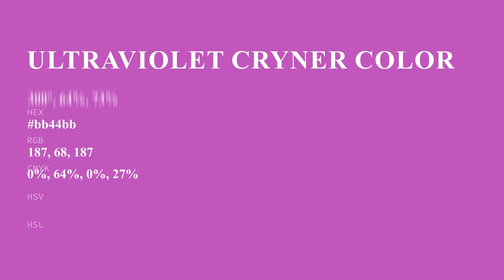Ultraviolet Cryner color bb44bb hex color - Violet color - Cool color bb44bb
What color is Ultraviolet Cryner ? bb44bb hex color - Violet color - Cool color bb44bb

Hex bb44bb Color Code is also known as Ultraviolet Cryner color.

Hex bb44bb Color code in RGB color code model is created after adding 73.33% red color, 26.67% green color and 73.33% blue color.
Hex bb44bb Color code in CMYK color (process color) code model is generated after subtraction of 0% cyan, 63% magenta, 0% yellow and 26% black.